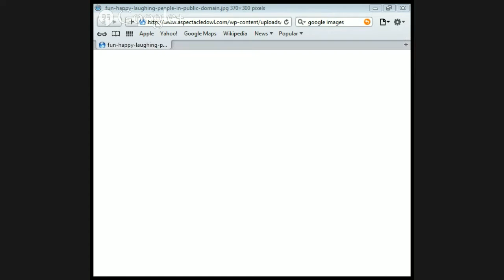God and Suffering by Jason Burns